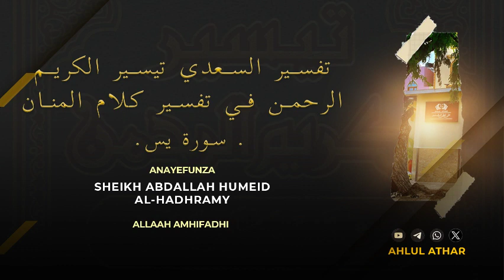7 Aya Ya 19 30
Channel hii inahusika na utoaji wa mafunzo mbalimbali ya dini ya kiislamu ikiwemo  Darasa(Durus) za masheikh mbalimbali ndani ya Kenya  na nje yake ,mawaidha, khutbah, fatawa za wanachuoni, Quran, na mashairi mbalimbali .

This channel engages in the delivery of various trainings in the Islamic religion, including Classes (Duruus) of various sheikhs in Kenya and its outskirts, sermons, lectures, fatwas of scholars, Quran, and islamic educational poems.

Ahlul Athar#

@Ahlul Athar